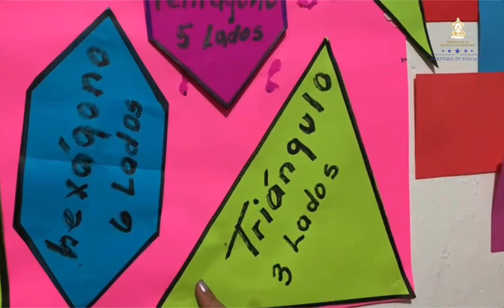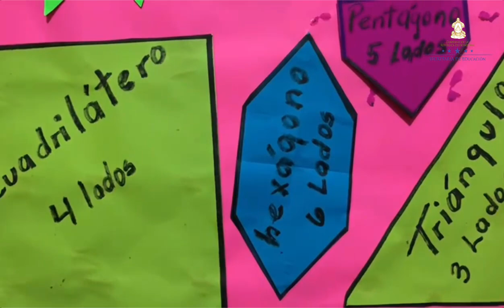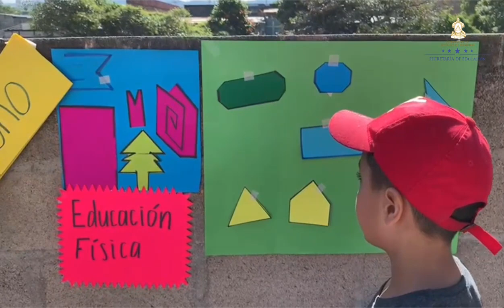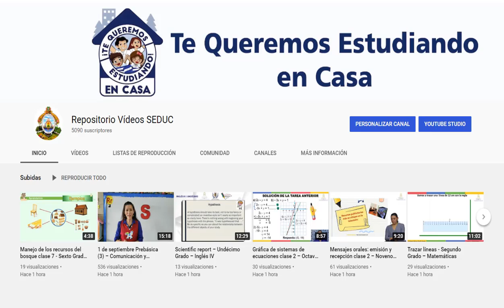Concepto de polígono – Quinto Grado – Educación Física